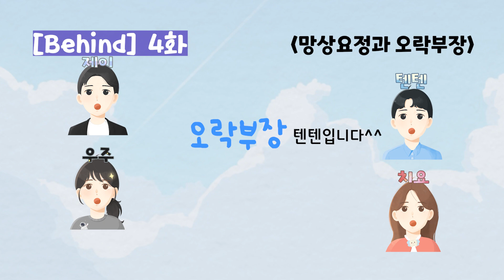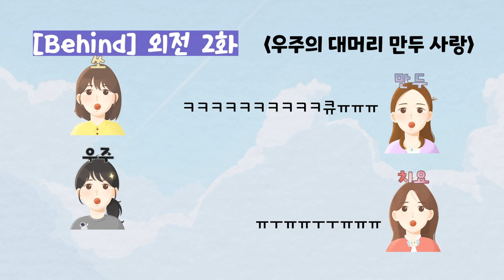[BH] 3월 비하인드 모음집